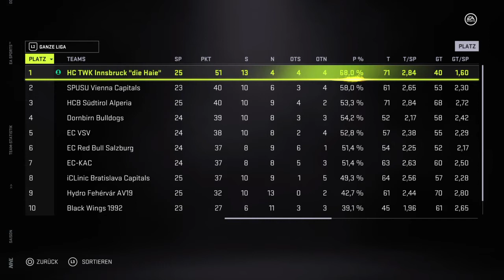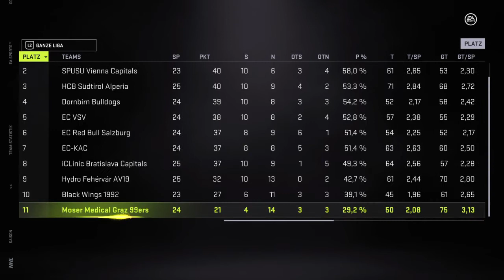NHL™ 21 ICE 25 Bratislava Capitals vs Innsbruck ''Die Haie"